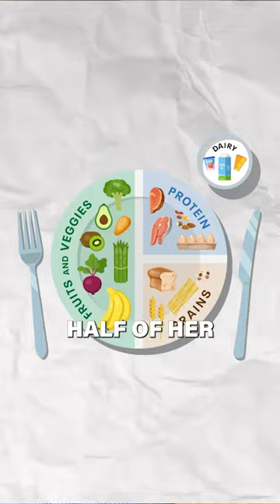Weight Loss Diet Tips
JOIN OUR NUTRITION PROGRAM!
We currently have 600 members in our nutrition program! Sign up and be part of the community

Dr. Weiner's book A Pound of Cure offers a healthy approach to weight loss:

These are great ways to lose weight without feeling miserable all the time!